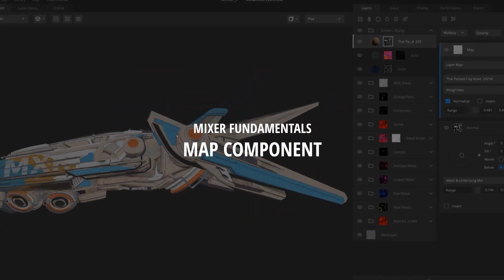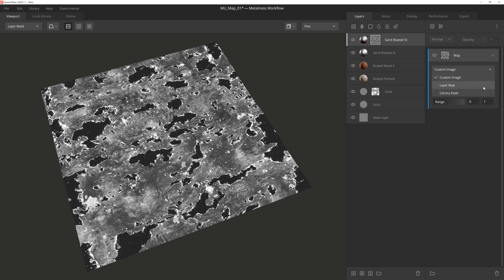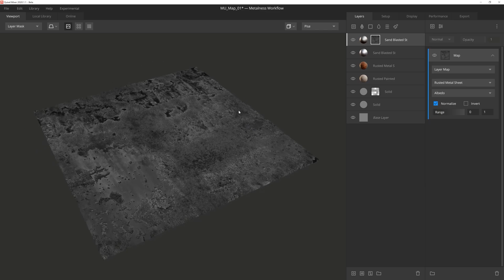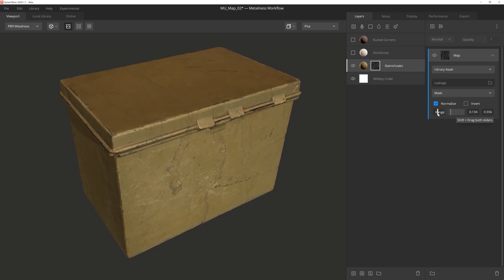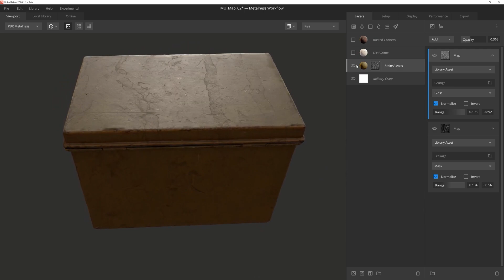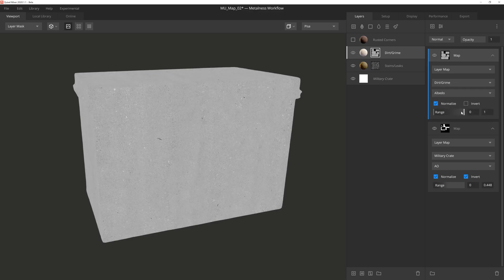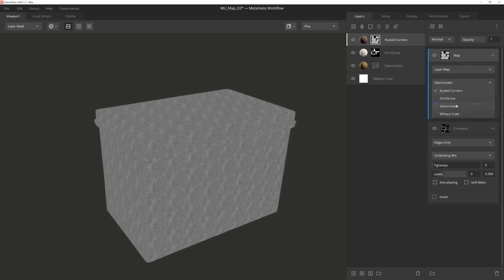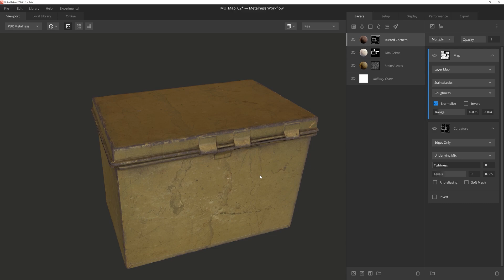Основы Mixer 2020 - Компонент «Map»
Компонент «Map» позволяет импортировать отдельные текстуры прямо в стек масок. Вы можете импортировать дефекты и использовать их в качестве гранжевых масок, импортировать текстуру с локального жесткого диска или использовать текстуру из базового стека слоев.